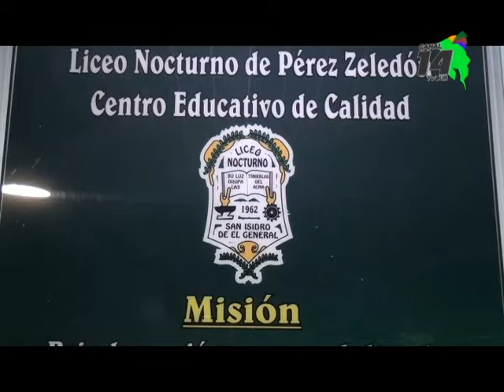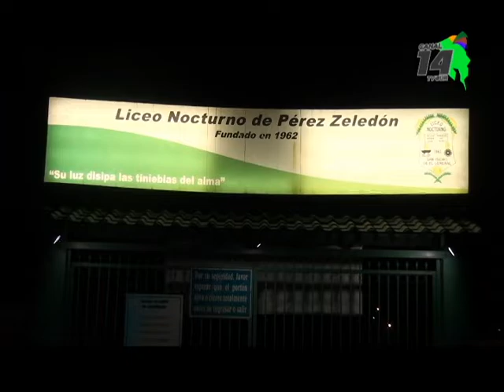La primera semana de diciembre será la matricula del Liceo Nocturno de Pérez Zeledón